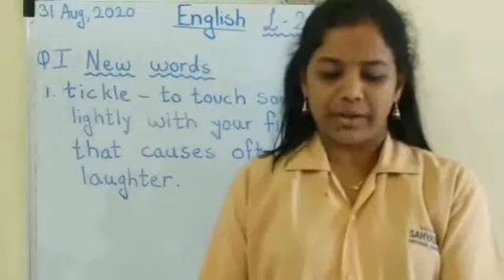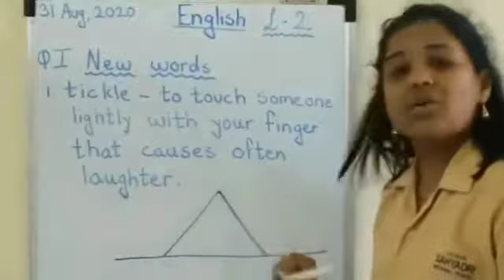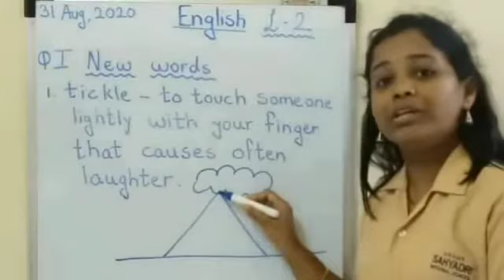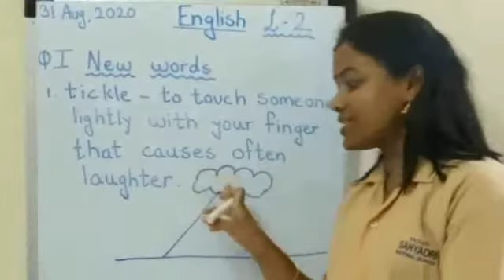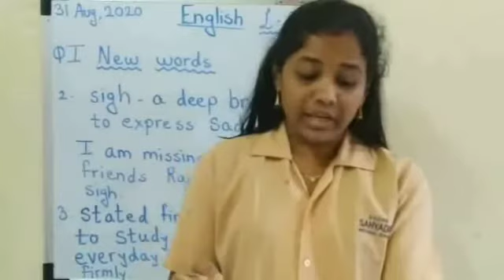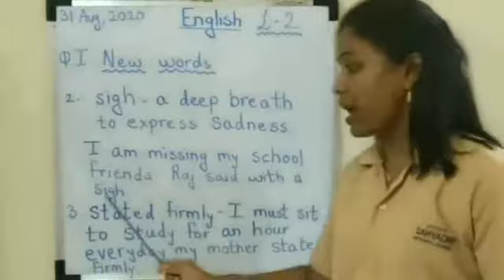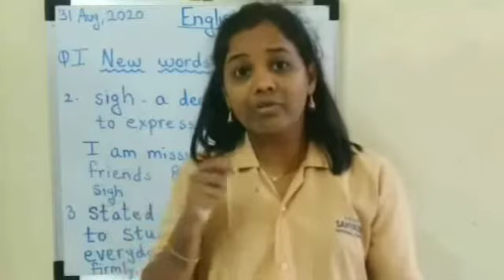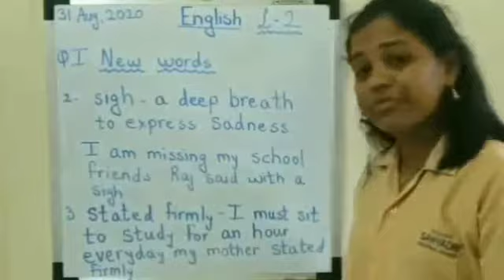Std 4th English (Raindrop)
Topic - L - 2 Explanation